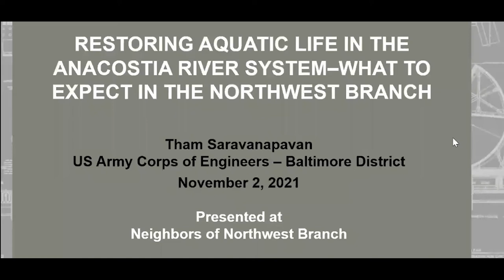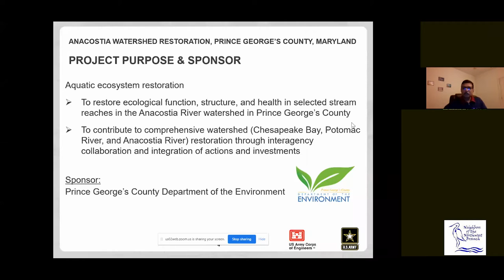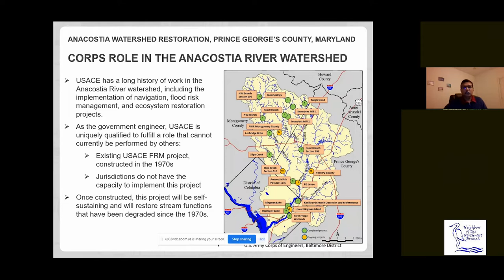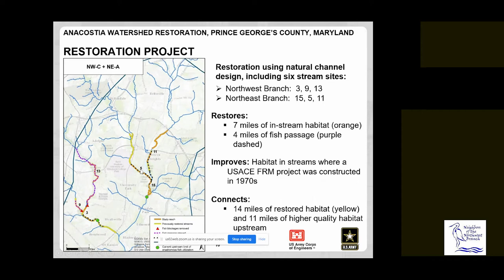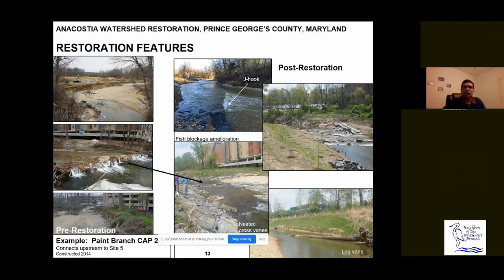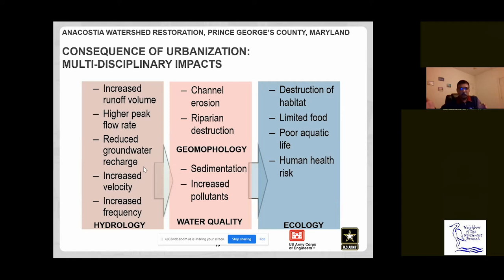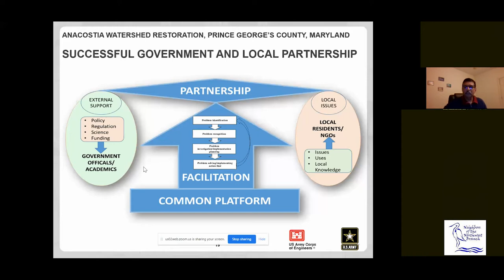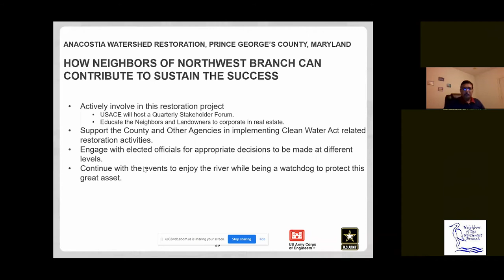Restoring Aquatic Life in the Anacostia & Northwest Branch Presentation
Dr. Saravanapavan, P.E., Ph.D., Army Corps of Engineers, Project Manager discusses restoration efforts including the removal of barriers to fish migration.